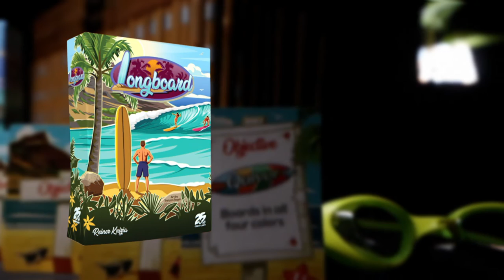Longboard Card Game Trailer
It's a beautiful day at the beach, and the surfers are out shopping for new boards. Create the coolest and biggest longboards to establish your surfboard-shaping shop as the best in town. Surf's up!

Designed by Reiner Knizia
Art by Tristam Rossin